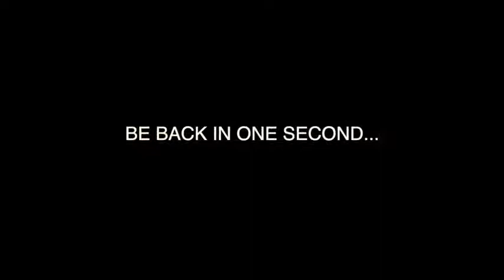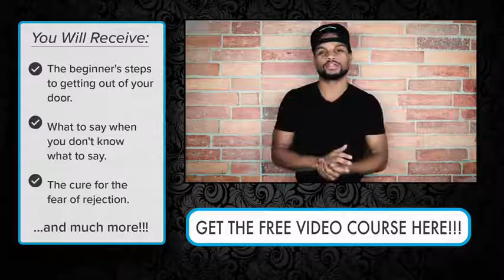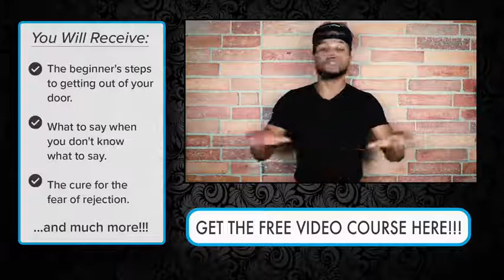Toxic Phrases Like This Can Make You Feel Shameful The Ways To Remove Shame Tony Solo Pickup 2